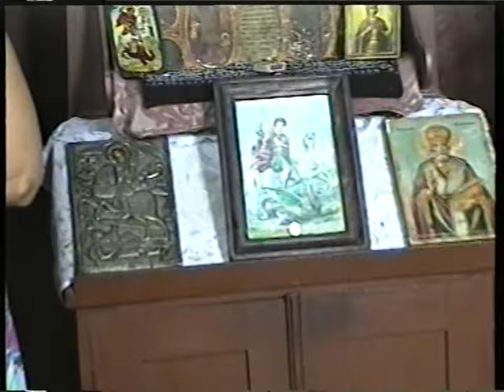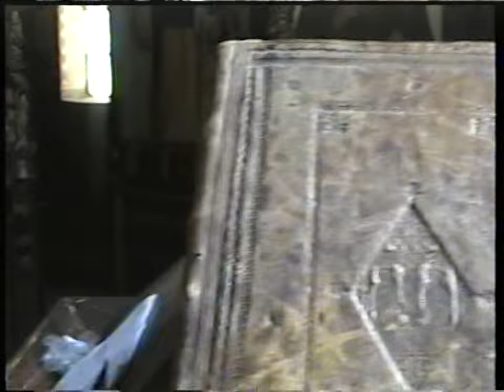SONATA Chapter 2 3